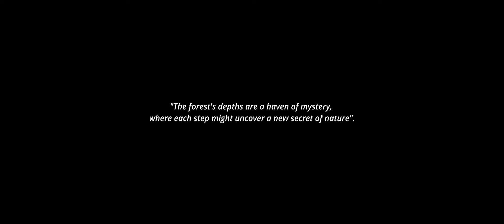KAADAKAM OFFICIAL TRAILER I Jain Christopher I Manoj Cherukara I Sudheesh koshy I Cherukara Films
Kaadakam Official Trailer

Cast - Dr.Ratheesh Krishna I Dr.Aromal.T I Jose Pala I Jose Chacko
Shibu I Ajesh Changanacherry I Govindan Namboothiri I Manu Thekkedathu I Sreeraj I Nandana

Cinematographer I Director- Jain christopher
Producer - Manoj cherukara
Screenplay I Dialogue I Chief Asso.irector- Sudheesh koshy
Lyrics- Sebastian ottamasserry
Edit- Vigil FX
Trailer cut- Bibin visual donz
Art- Dileep chunkappara
Make up- Rajesh jayan
Costume- Madhu ezhamkulam
Vfx- Pottbelly
Asso.director- Satheesh k narayanan
Assi director- Vinod veliyanadu
Sound mix- Shabu cheruvalloor
Pro- P.R.Sumeran
Pro.controller- Raj kumar thampy
Stills- Kumar.M.P
Publicity design- Sana media